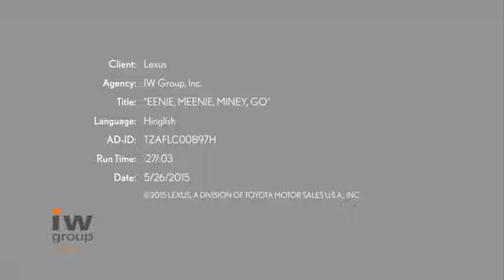Lexus GX Hindi TV Commercial - Voiced by Kamran R. Khan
Introducing the Lexus GX in "Hinglish" (Hindi/English) by Voice Actor Kamran R. Khan